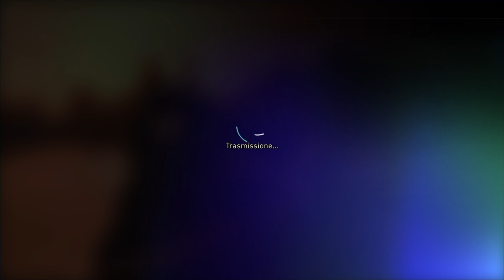Gravity Rush 2 Ep 17 Battaglia a tempo 2+Appuntamento con te+ Ponte per domani + Sogno celeste 3